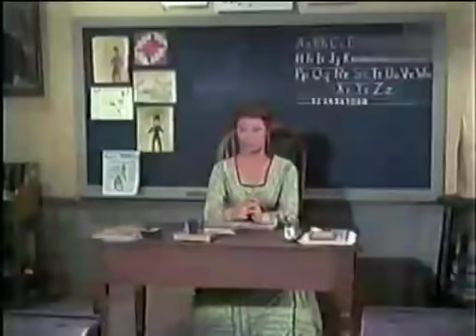Bonanza 6x25 Derecho es la cuarta